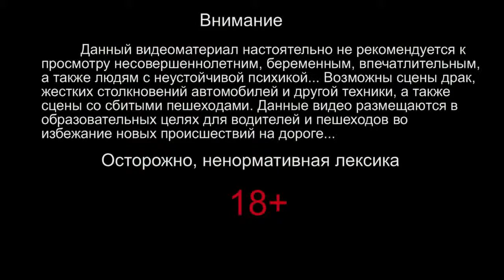Подборка Аварий И ДТП Сентябрь 7) 2013 Car Crash Compilatio